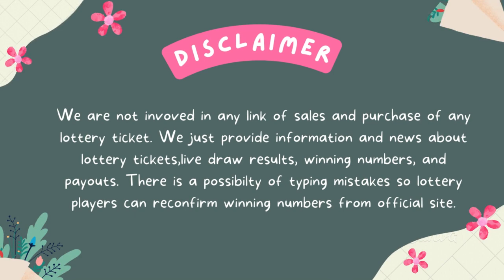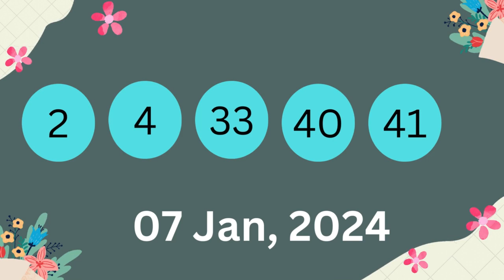Pennsylvania Evening Lottery Draw Results - 07 Jan, 2024 - Pick 2 - Pick 3 - Pick 4 & 5 - Powerball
Today January 07, 2024, Find here uploaded Pennsylvania Lottery Results, Top payouts, and winning numbers for today and past 30 days in this video. These Pennsylvania Lotteries are drawn at day, midday, and morning, evening timings.

The Pennsylvania Lottery live draw results are released in Midday & Day at 07:35 p.m., ET. by The Pennsylvania State Gaming Control board.

Find in this post PICK 2, PICK 3, PICK 4, PICK 5, Cash 5,  Match 6, Treasure Hunt, Powerball, Mega Millions, & Cash4Life live drawing lottery results, jackpot prizes and winning numbers for today January 07, 2024, past 30 days.

1. PA Pick 2 Day Winning Numbers
2. PA Pick 2 Evening Winning  Numbers
3. PA Pick 3 Day Winning Numbers
4. PA Pick 3 Evening Winning Numbers
5. PA Pick 4 Day Winning Numbers
6. PA Pick 4 Evening Winning Numbers
7. PA Pick 5 Day Evening Winning Numbers
8. PA Pick 5 Evening Winning Numbers
9. PA Cash 5 Winning Numbers
10. PA Match 6 Winning Numbers
11. Treasure Hunt Winning Numbers
12. PA Powerball Winning Numbers
13. PA Mega Millions Winning Numbers
14. PA Cash4Life Winning Numbers

Important Note: For getting Quick and fast Pennsylvania Midday lottery live draw results, winning numbers, payouts, and news.